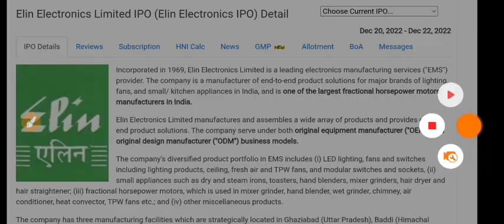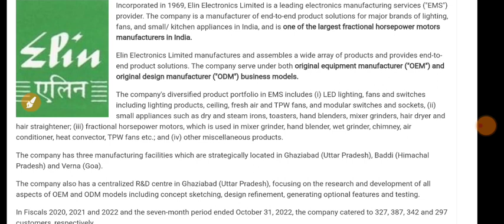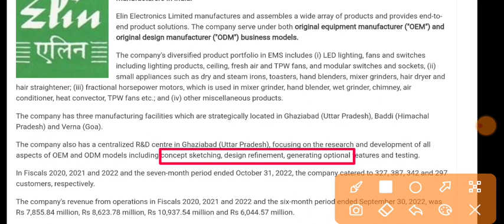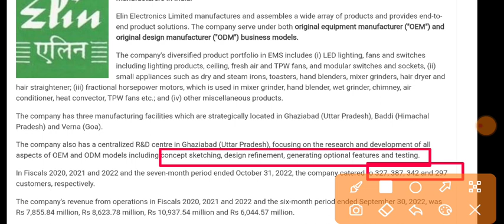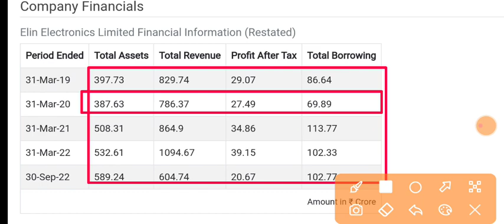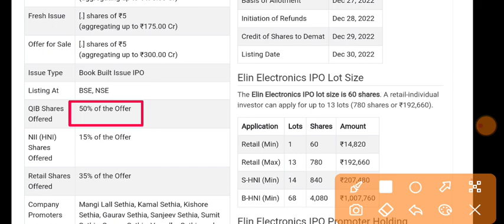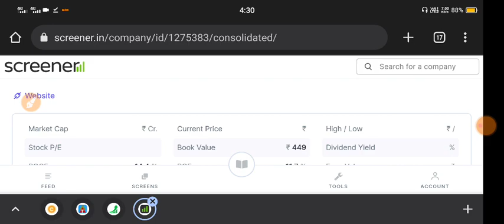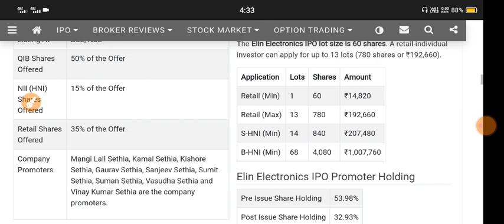Elin Electronics Ipo 🔴 Elin Electronics Ipo Review 🔴 Elin Electronics Ipo Gmp 🔴 Elin Ipo •SMV•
My Gadgets:-